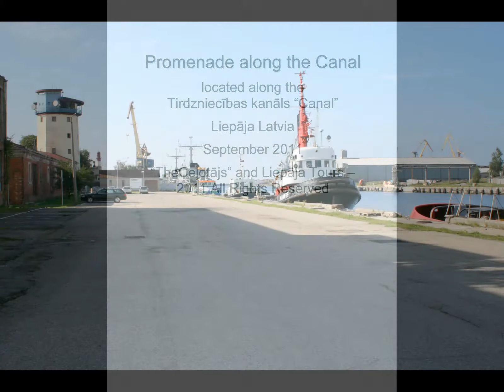Promenade along the Canal.wmv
Come join Liepāja Tours and "TheCeļotājs" visit to the Promenade along the Canal located along the Tirdzniecības kanāls "Canal.

Liepājnieki "people from Liepāja" are quick to point out that this beautiful walkway along the canal was once off limits during Soviet times. Perhaps the temptation to set sail for Sweden frightened the local party bosses. Today, you can take a stroll and look at the ships and yachts moored here or take a tour of the harbor. Other sites of interest include a huge hourglass filled with amber instead of sand and a fountain that's supposed to look like a wave. There are also pubs, shops, galleries and clubs along the Promenade